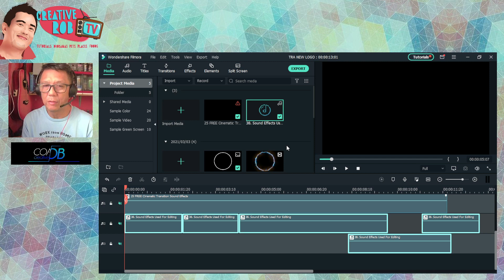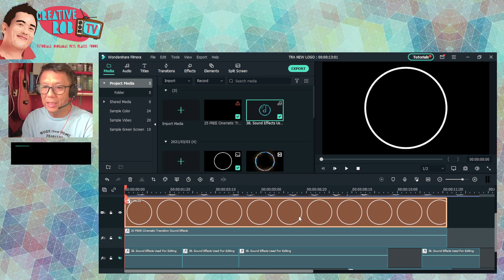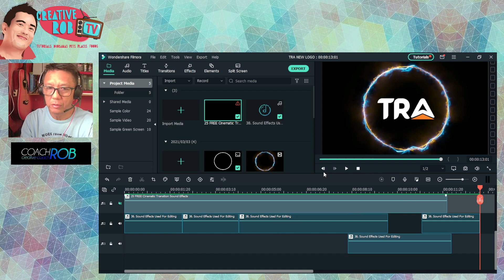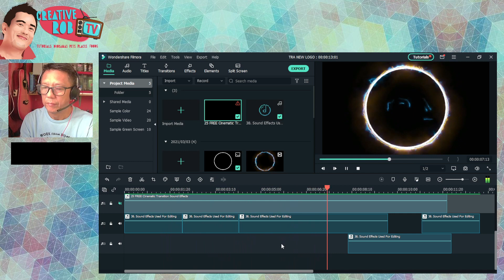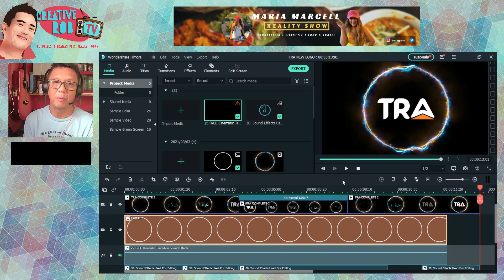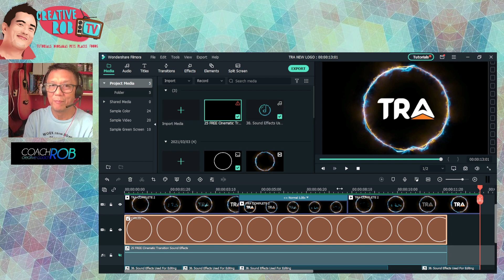FILMORA X | PAANO NGA BA? PAKITA KO PO SA INYO ANG ISA SA MGA CLIENT KO SA ANIMATED LOGO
nandito po ako para tulungan kayo with a few Tutorials sa,
Photoshop, Graphic Design, Basic Video Editing, Tips, and more.

🔴  MY CREATIVE PHOTOSHOP COURSE IS OUT NOW!!
My special launch offer price is now P500.00
🔴  MY GRAPHIC DESIGN COURSE IS OUT NOW!!
🔴  MY VIDEO EDITING COURSE IS OUT NOW!!

MY GEAR 🎥
► Oppo Reno 4 (for b-roll)
► Veikk tab
► MBP Macbook Pro
► Monster Desktop
► Zhiyun Smooth 4
► My 2.0v creative brain

Need Any Graphics Design Like Logo,
Thumbnail, Brochures, Flyers, Website Layout,
Portrait design and Many more